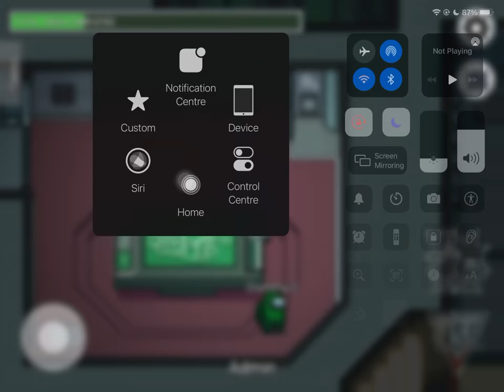DOING EVERY TASK IN THE SKELD (among us freeplay)